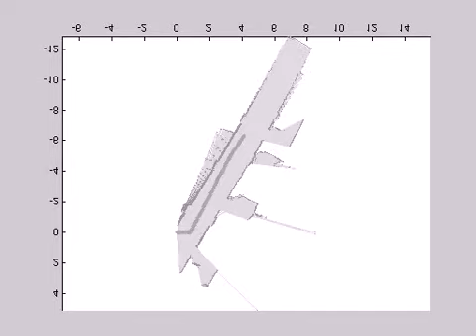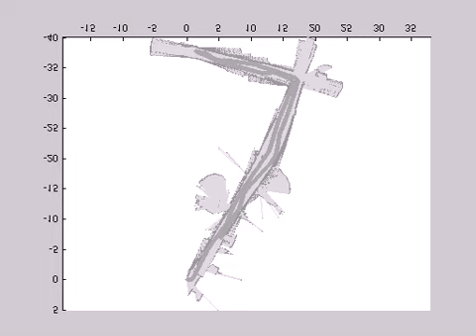slam_smoothed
An EKF-SLAM run of the corridors of the robotics research lab, IIIT Hyderabad. The scans have been plotted using the corrected robot poses, which were postprocessed by the use of a kalman smoother